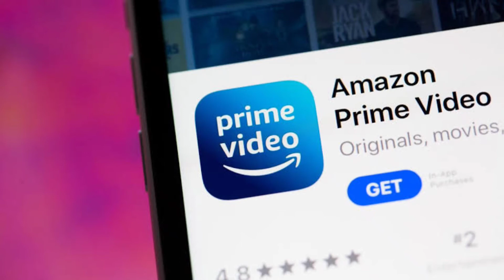Amazon Prime Video aumenta preços no Brasil - SAIBA OS VALORES E TAMBÉM DICAS DE SÉRIES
A Amazon anunciou nessa terça-feira, 3, que o preço da assinatura do Amazon Prime irá aumentar no Brasil a partir do dia 22 de maio. Com isso, o pacote mensal, que era de R$ 9,90, passa a custar R$ 14,90, enquanto o anual vai de R$ 89,00 para R$ 119,00. Para os membros que já assinam Prime, a mudança acontece a partir de 24 de junho, na data de renovação da assinatura. Já os clientes que optarem pelo plano anual até o dia 19 de maio poderão desfrutar do preço atual por 12 meses.